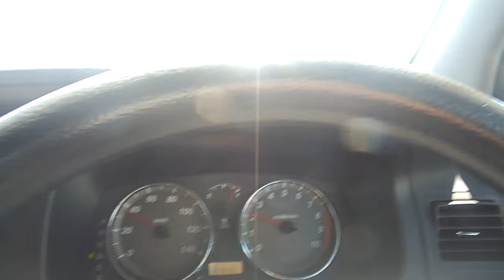Sting boy Kuruma Bridge Miyako lsland OKINAWA JAPAN 2021